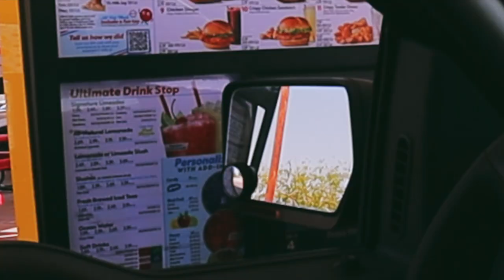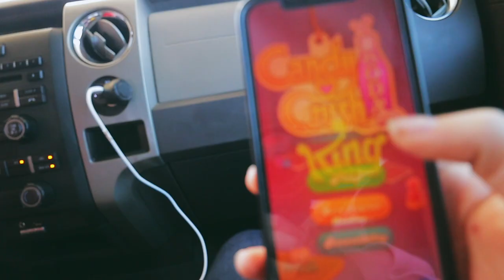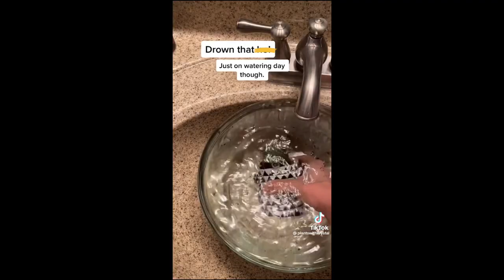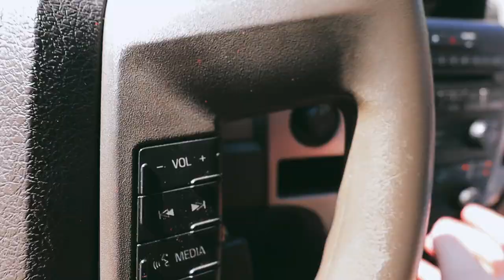carpool crackerjacks // vlog 018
bethany and i went on a road trip lol, jk. i took her to a carwash, then we went plant shopping, then to sonic. then I took mother to the church to change the wreath because she couldn't move. that sciatica gets to you...

***stay til the end***

- info
How old am I?  ➭ 17! (as of this video)
What camera do I use?  ➭ The Canon EOS M50
What do you use I edit?  ➭ Final Cut Pro x
Favorite Color/(s)? Yellow, Orange, Green, Black

↳ VISITING ONE OF THE LARGEST CANYONS IN THE US // touring a texas history museum, a zoo + | TD ep. 3

- equipment
○ My camera
○ Vlogging lense
○ SD card
○ Vlogging tripod

- current subs
92